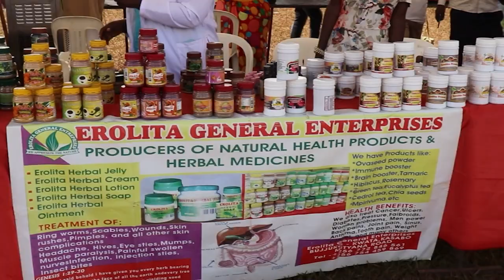KATIKIRO AKAKALATIDDE ABE NANSANA OKWOLESA BYE BALINAWO